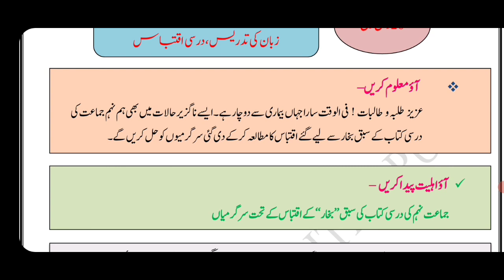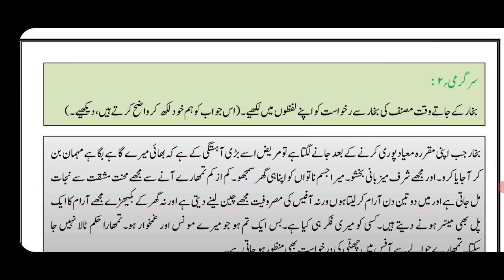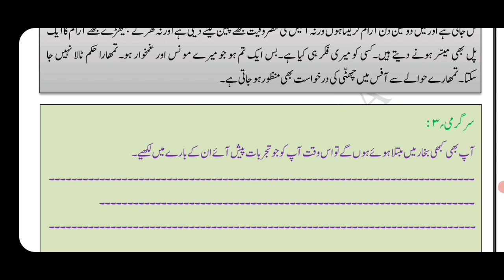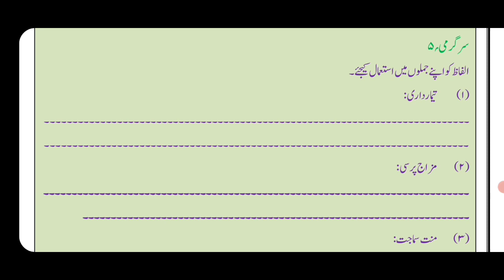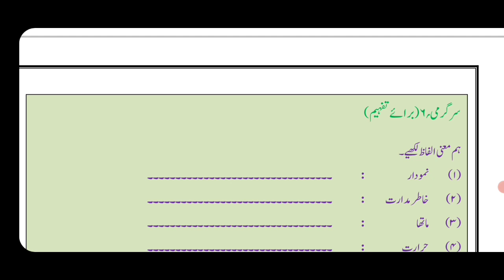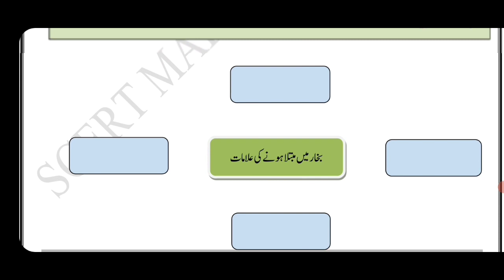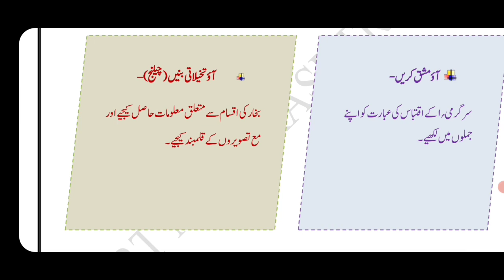Std 10th Urdu Bridge Course Day 26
برج کورس،اردو،دہم،چھبیسواں دن